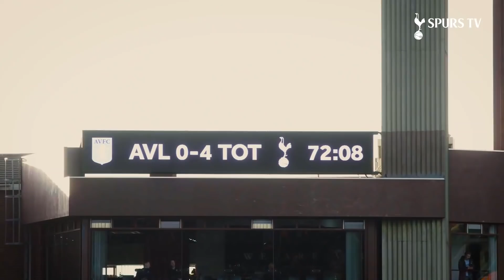Antonio Conte goes CRAZY on the touchline! | CONTE CAM | Aston Villa 0-4 Spurs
Check out our unique camera angle of Antonio Conte throughout Tottenham Hotspur's 4-0 Premier League win over Aston. See how he reacted to all four goals, including a hat-trick from Heung-Min Son.